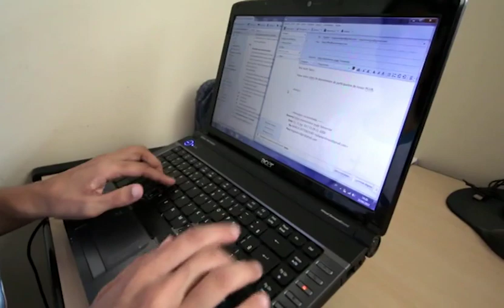15 Décembre – Rendue aveugle à cause d'une balle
Lors d'un cambriolage Regiane a reçu une balle dans la tête et a tragiquement perdu la vue. Mais cela ne l’a pas empêchée de suivre les plans que Dieu avait pour elle, Regardez.